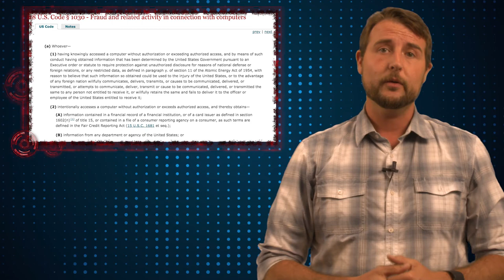Password Sharing Illegal? - Daily Security Byte EP. 288